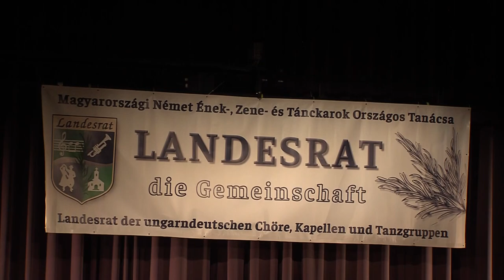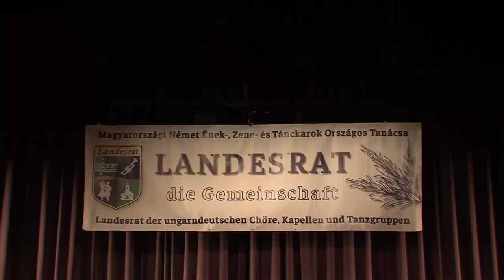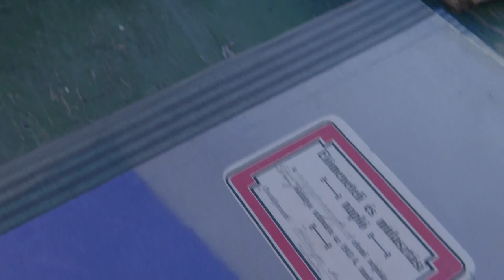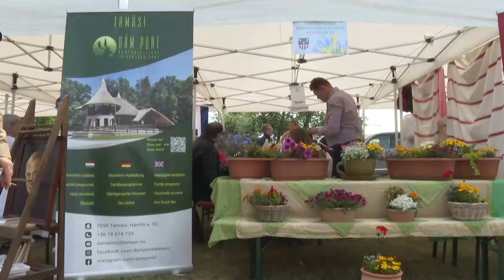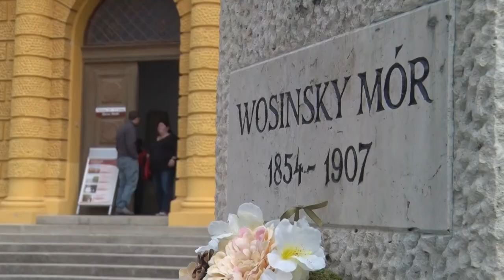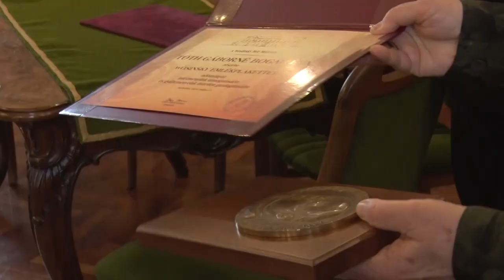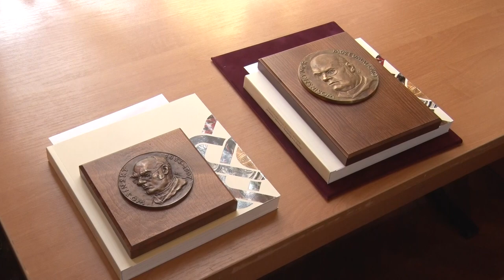Kultúrszoba - 2024.05.23.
Kórusminősítők országszerte – Szekszárdra várták a régió kórusait
Tolna Vármegyei Értékek Napja - több mint 600 résztvevő Madocsán
Wosinsky emléknap - születésnapját is ünnepelte a szekszárdi múzeum
Kulturális feltöltődés, szórakozás - Több tíz ezer ember látogatott ki a Szekszárdi Pünkösdi Fesztiválra